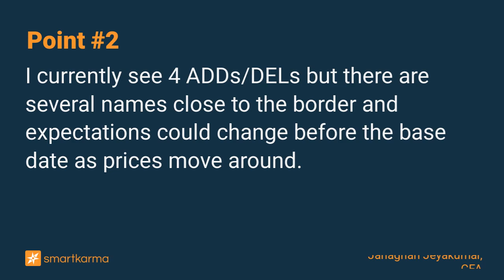Quiddity Leaderboard TWSE Div+ Jun 23: Take the Win on YFY Now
My last Top Pick YFY has gained 7.14% since my last insight while the Div+ index has only gained 0.3% in the same period. This trade was successful but now it might be time to take profits.
-  by Janaghan Jeyakumar, CFA on Compeq Manufacturing in Event-Driven

Key points:
1. In this insight, we take look at Quiddity's estimations for index changes and capping flows for the Taiwan Div+ index for the June 2023 review.
2. I currently see 4 ADDs/DELs but there are several names close to the border and expectations could change before the base date as prices move around.
3. My latest estimation for one-way flow is around US$778mn which translates to a turnover of approximately 12%.